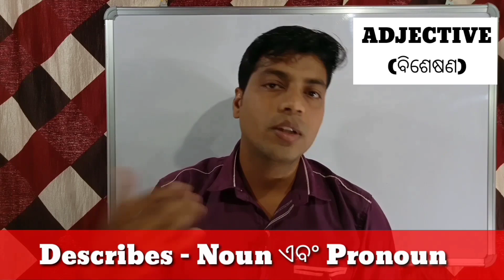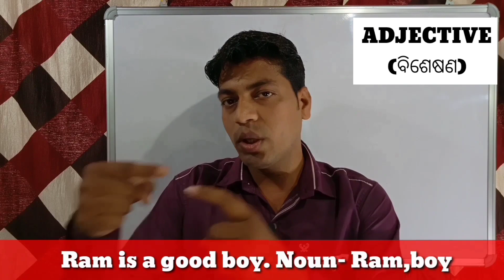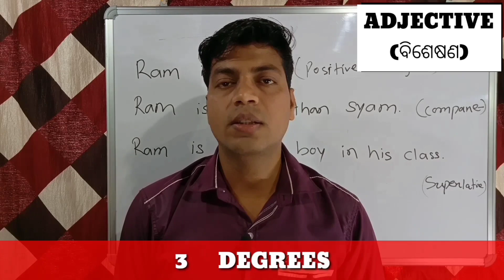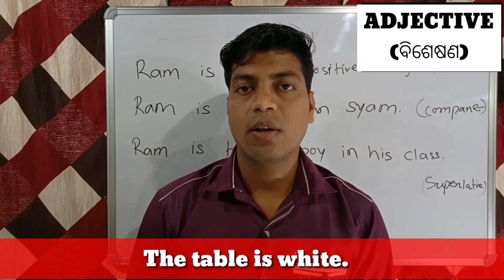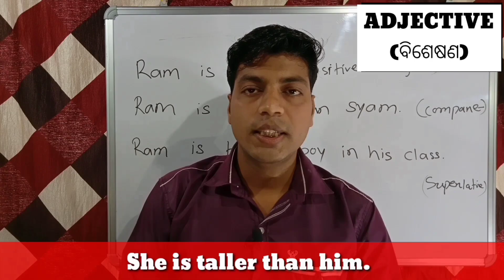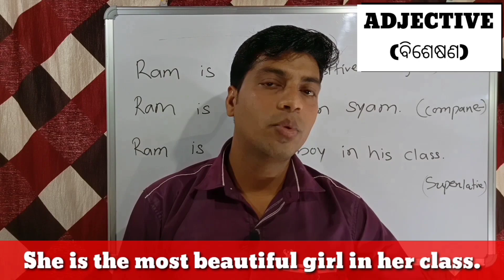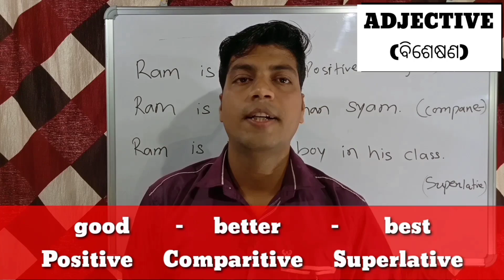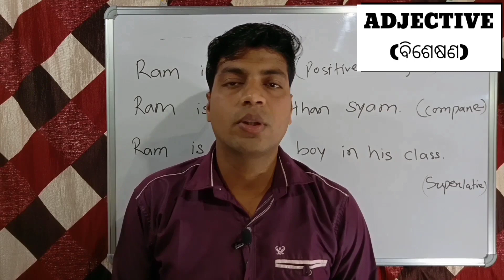Adjective in english grammar | Degree of adjective | in odia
What is Adjective ? Degrees of adjective. Learn it in a easy way.

Also this channel is related to class 10 English grammar.

What is an example of an adjective?
adjective examples in sentences
how to use adjectives
adjective meaning in odia